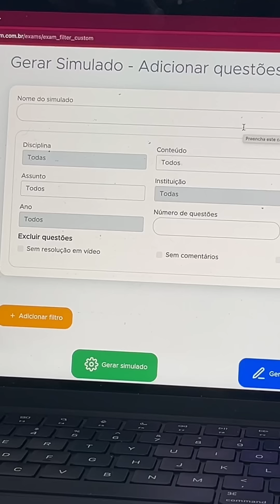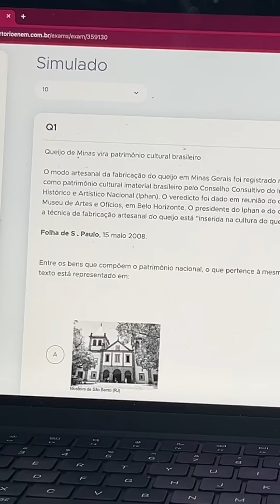Dicas para melhorar seu desempenho nos simulados